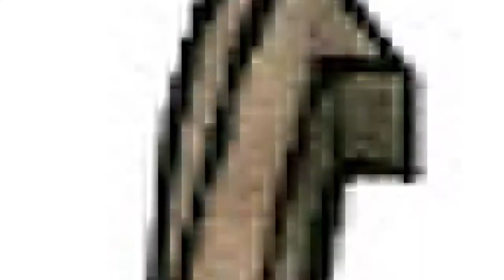DEKU NEW POWER!!!!!! ONE FOR ALL UPGRADES!!!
BEST ANIME DEKU WILL BECOME THE NUMBER ONE HERO!
My favorite anime. number 1 on my list.